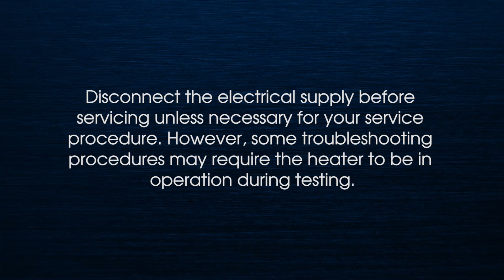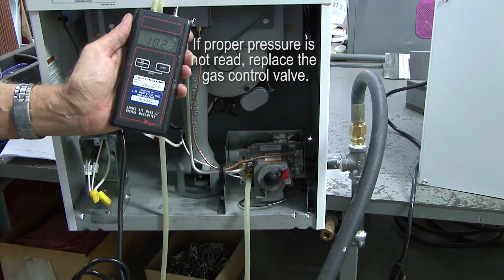Troubleshooting: Classic 60 & Classic 115 burner flame drops out after 10-15 mins.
Possible causes and corrective actions if your Classic heater's burner flame drops out after 10-15 minutes of operation.